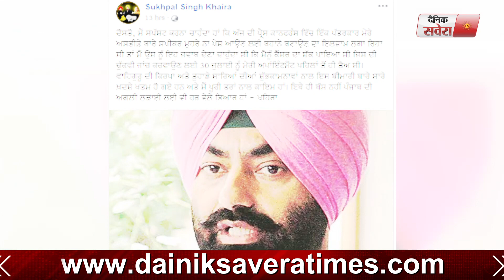Cancer से पीड़ित होने की बात पर Sukhpal Khaira ने दिया स्पष्टीकरण